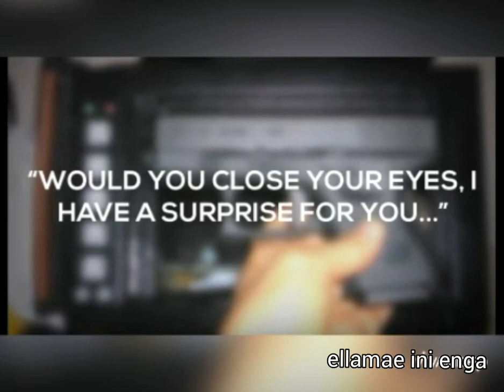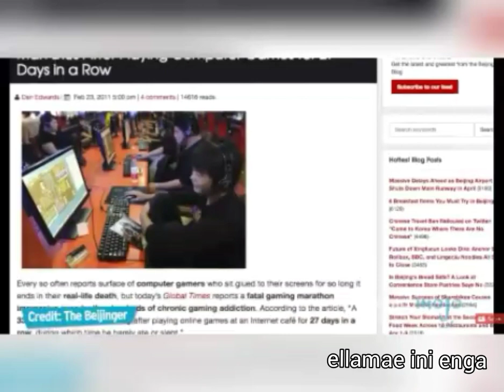TOP 5 GAMING PSYCHOS DEATH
TOP 5 GAMERS DEATH | psycho gamers | GAMERS | INTERSTING DEATH ABOUT GAMERS

 #5 : DANIEL PETRICK
ELYRIA  A Brighton Township teenager who killed his mother and wounded his pastor father in a shooting his family says was motivated by his addiction to the video game Halo 3 was sentenced today to 23 years to life in prison.  Petric's defense attorney, prosecutors and the judge give their accounts of the sentencing.

#4 : MANILA
MANILA, Philippines - Scolded and interrupted while playing the popular computer game Defense Of The Ancients (DOTA), a teenager beat to death his own grandmother in Quezon City Friday night.

The 17-year-old boy could not remember what actually happened, Police Officer 3 Jaime de Jesus said.

De Jesus said the 68-year-old grandmother died on the scene due to wounds in the head, neck and chest. She also had defense wounds on her arms.

The boy said he was playing DOTA at a computer shop in their neighborhood when his grandmother fetched him at around 6 p.m. When they arrived home, she scolded him. It was during this that the attack happened.

The boy told police he blacked out and the next thing he knew, he was already cleaning the evidence of the crime he committed in their house in Barangay Batasan Hills.

He went to his aunt, who lives in the area of Pantranco, at around 10 p.m. to tell her what happened.

De Jesus said the washbasin used to clean up the house was found next to the grandmother’s body.

Police officers also found bloodstained ceramic shards of what appeared to be a smashed vase in a garbage bin in the front yard.

When the boy and the aunt returned to the house, the aunt sought assistance from barangay officials and police officers. The victim lived alone with the boy, whom she had raised herself.

The aunt told police the boy was always scolded by his grandmother. The boy came from a broken home; his parents have families of their own.

The boy has been turned over to the custody of social workers.

#3 : CHUANG
Teenager collapses and dies after playing online computer game for 40 HOURS straight
An 18-year-old collapsed and died at an internet cafe after playing an online computer game for 40 hours straight.An attendant found him asleep at the table on the morning of July 15 and woke him up, AAP reported.

Mr Chuang took a few steps and then collapsed, according to United Daily News broadsheet.

He was pronounced dead shortly after arriving at a local hospital.
Police are now investigating the cause of death and an autopsy is being carried out.

They speculated that long hours in a sedentary position created cardiovascular problems for Chuang, the report said.

The teenager had been playing the latest instalment of the role-playing game developed by US firm Activision Blizzard Inc.

The teenager from Taiwan, identified only by his surname, Chuang, had reportedly gone without food for almost two days.

He booked a private room at the cafe in Tainan, southern Taiwan, at around noon
#4 : TAIWAN SPELLMAN
A Philadelphia man has been convicted of killing his daughter after she pulled on the cords of his Xbox and caused it to fall.

Tyrone Spellman, who also goes by the name of Anwar Salahuddin, was convicted of third-degree murder and child endangerment and faces up to 47 years in prison.

Spellman was accused of pummeling his 17-month-old daughter, Alayiah, after she knocked over his Xbox, cracking her skull several times in the process. Initial reports also indicated that Spellman may have thrown the girl across the room.

Alayiah's mother was sleeping in a nearby room during the incident.
Spellman confessed to the crime the day after the girl's death, but later contended that his confession was coerced. Spellman's lawyers argued that he had only confessed to protect the child's mother, but the jury didn't buy it. Spellman originally told e that the baby had fallen off the bed.

An anonymous caller had contacted the Department of Human Services to let them know that Alayiah was in an abusive household, but routine investigations failed to turn up enough evidence to support intervention by authorities.

Although Assistant District Attorney James Berardinelli made a point of mentioning that Spellman "spent six to seven hours a day in thereplaying Xbox," it seems obvious that this has less to do with a gaming obsession and more to do with a dangerously violent temper left unchecked.
Father Kills Daughter Over Xbox Console [Sky News]
#1 : LEE SEUNG SEOP
Somewhere, right now, a professional gamer sits before several screens. At least one computer to control their live video stream takes up much of the periphery. A full media system has been assembled to allow input from multiple consoles, screens, controllers, and devices.  The gamer pulls the two-armed microphone stand close enough so that the pop filter grazes their lips, and as they speak, a few green bars jump up the threshold meter. Clicking through several screens on their computer shows them the streaming input.